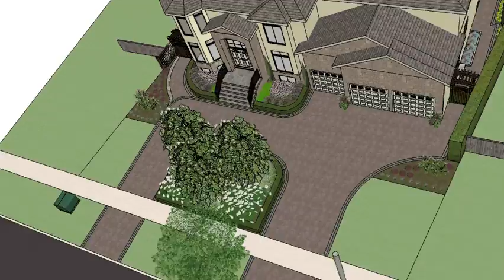3D Landscape Design for Residential Full Property Renovation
Landscape Design including new interlock driveway, flagstone porch, planted gardens, custom woodwork, outdoor kitchen/grilling island, outdoor fireplace